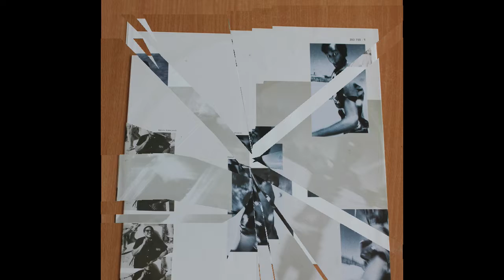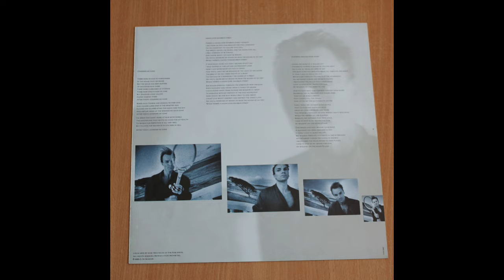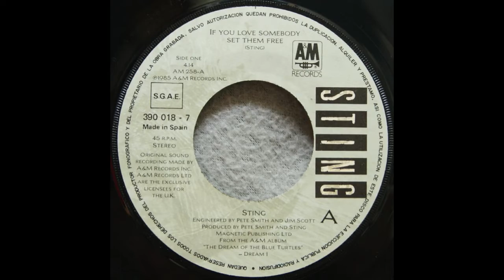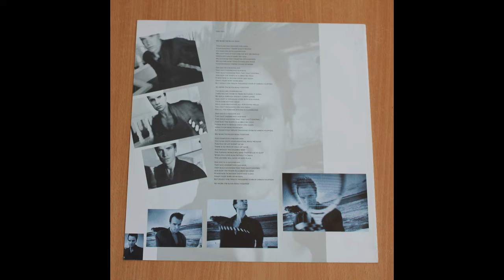Sting .- If you love somebody set them free. (1985. Vinilo)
Sting
"If you love someby set them free"
(1985. Lp. "The Dream of the Blue Turtles". Vinilo)
 "If You Love Somebody Set Them Free" es el primer sencillo lanzado del álbum debut en solitario de Sting, The Dream of the Blue Turtles. También es la canción de apertura del álbum, y aparece en Fields of Gold: The Best of Sting 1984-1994, así como en The Very Best of Sting & The Police.
 Al igual que gran parte del álbum, la canción tiene fuertes influencias de jazz, y fue un gran éxito, alcanzando el número uno en la lista US Album Rock Tracks durante tres semanas. En la lista pop de Estados Unidos, alcanzó el número tres en el Billboard Hot 100 de Estados Unidos.